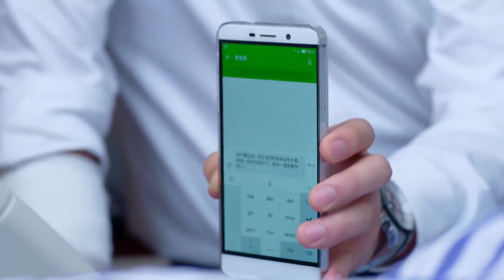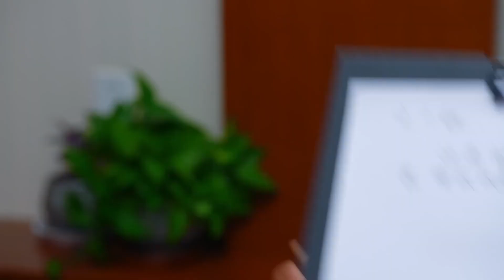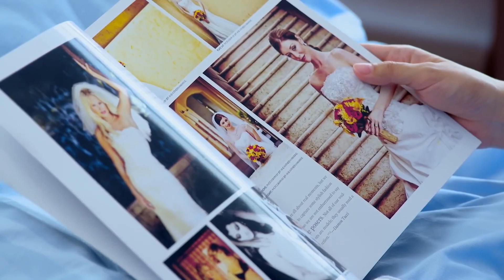速看EP41心機姐姐受重傷突然聽不見了！程家陽自責心痛決定放棄喬菲，和她在一起｜親愛的翻譯官/Les Interprètes/愛情/職場/翻譯/楊冪/黃軒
▶ 《親愛的翻譯官》（Les Interprètes）是由楊冪、黃軒領銜主演。本劇講述法語系碩士喬菲在翻譯天才程家陽的指導下，成長為高級翻譯，兩人也從歡喜冤家變成了互相扶持的親密愛人的故事。
▶Les Interprètes stars Yang Mi and Huang Xuan. This drama tells the story of Qiao Fei, a master's degree in French, who grows up to be a senior translator under the guidance of the translation genius Cheng Jiayang. The two also transform from happy enemies into close lovers who support each other.